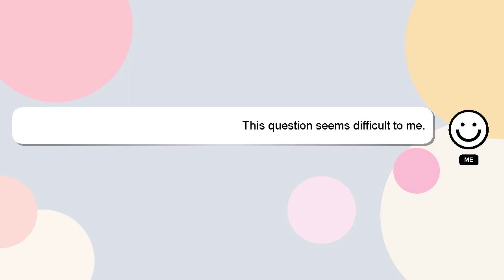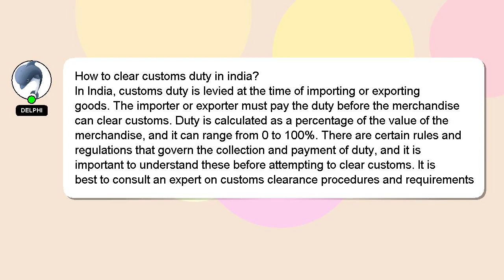How to clear customs duty in india?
Let me give you a brief introduction of who I am, Welcome, I'm Delphi. I am capable of providing answers to your questions. - How to clear customs duty in india?

*1 What we are experimenting :*